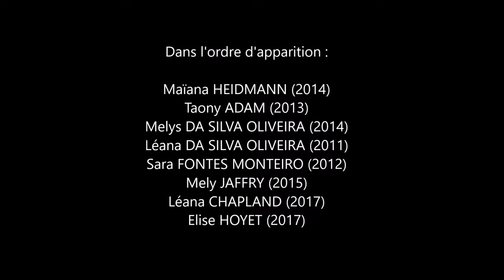Gymnastique Filière Performance 2017 à 2011 - Mai 2023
Promoted by Audio Librar: Good Morning – De...